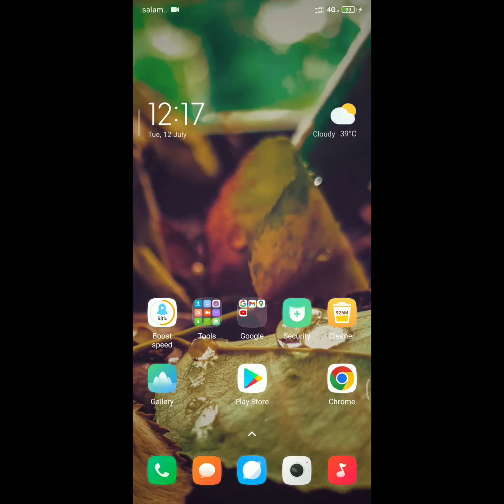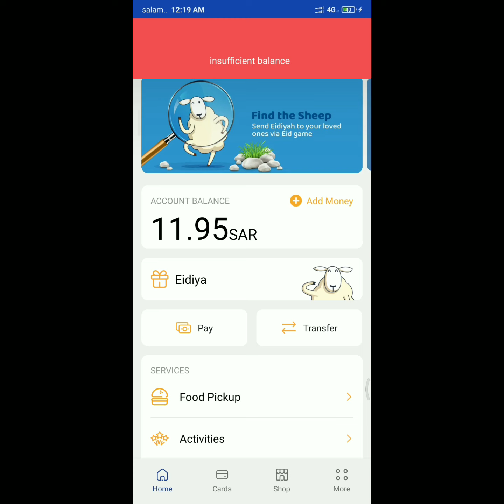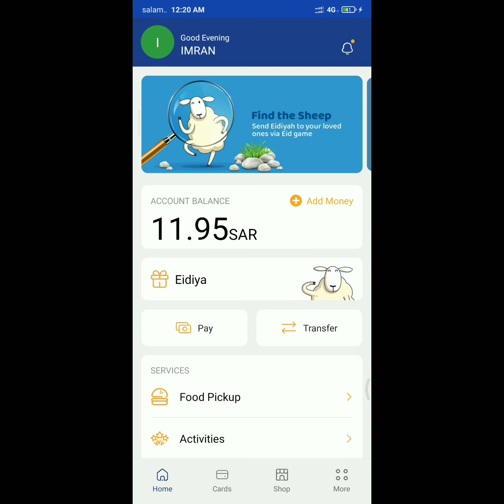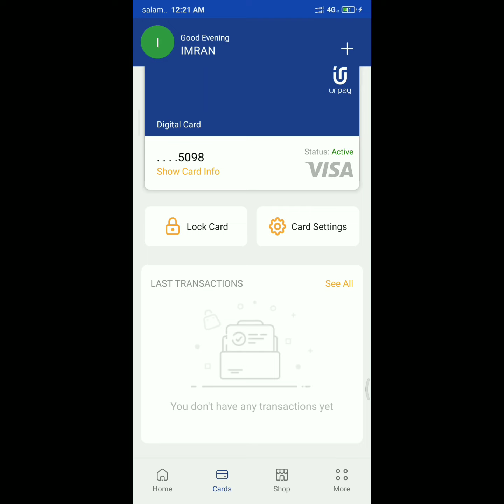Apply Urpay Physical Atm Card | Urpay Ka Physical Atm Card Kaise Apply Kare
Urpay to urpay money transfer